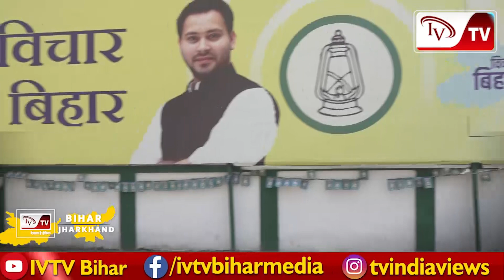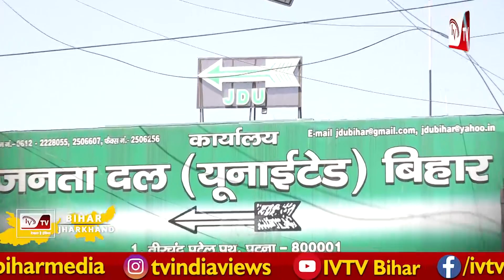कैसा है मनीष कश्यप के समर्थन में बुलाए गए बिहार बंद का पटना में असर? रिपोर्टर वीणा ने लिया जायजा..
कैसा है मनीष कश्यप के समर्थन में बुलाए गए बिहार बंद का पटना में असर? रिपोर्टर वीणा ने लिया जायजा, देखिए